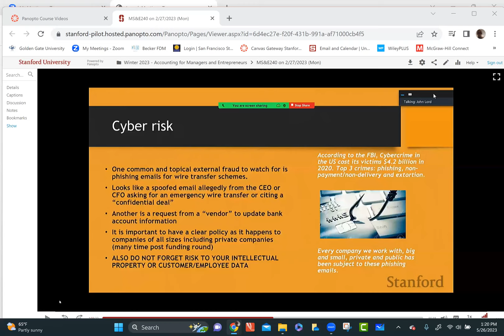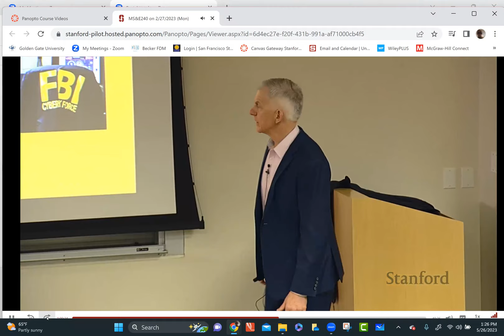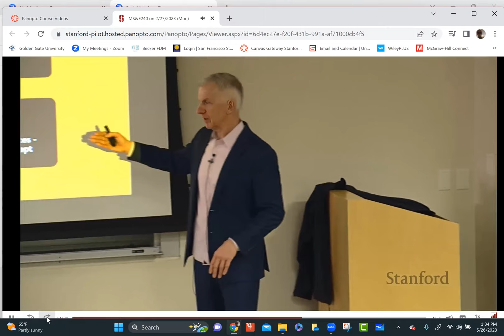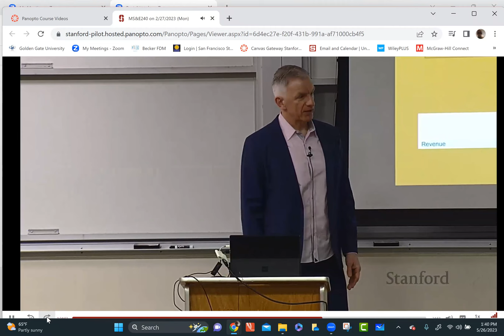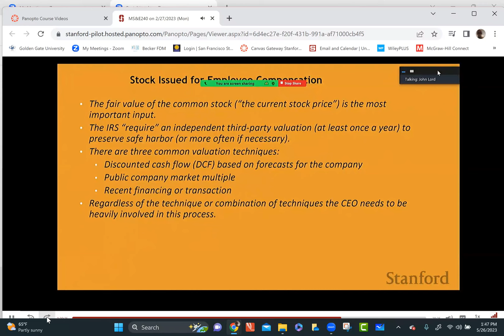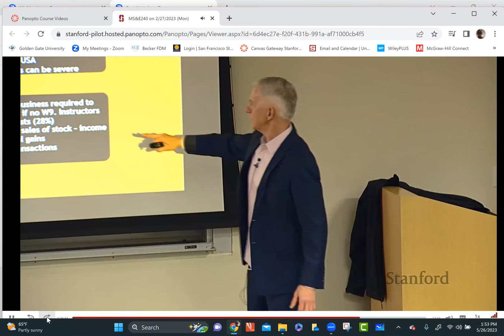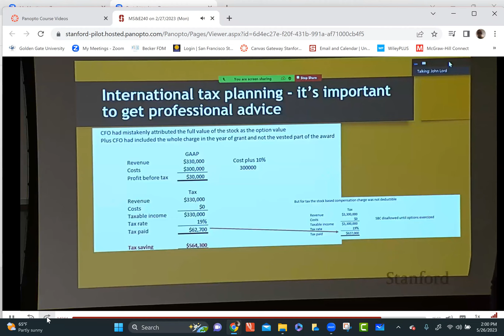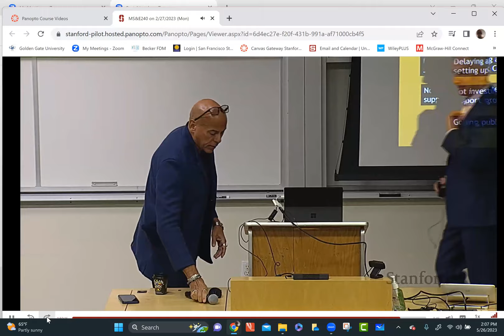SP 23 Guest Speaker Lecture Part 2